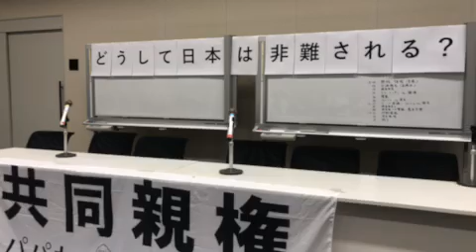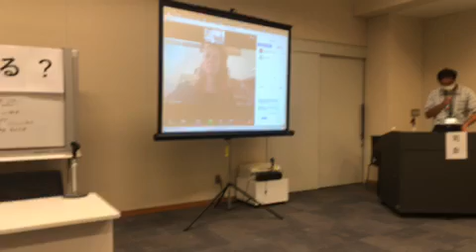[ツイキャス] 共同親権 革命 9・１４ 嘉田議員、串田議員発言 (2021.09.14)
共同親権　革命　9・１４　嘉田議員、串田議員発言
日時: 2021/09/14

00:01 - 共同親権院内集会